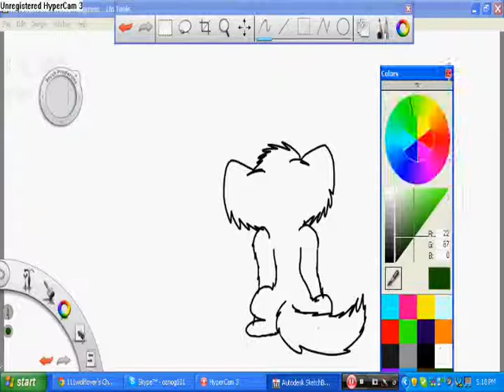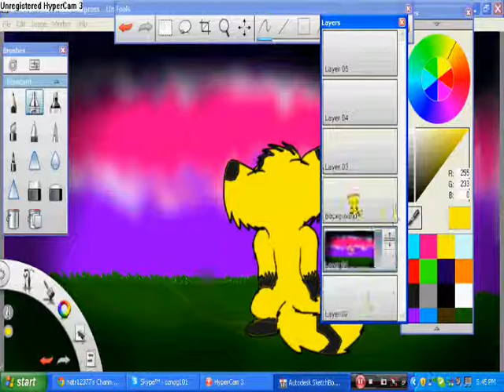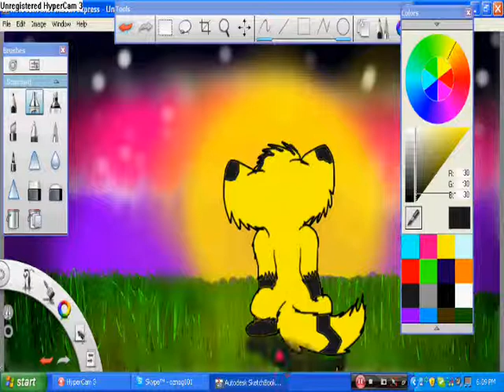art trade with natr12377.